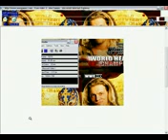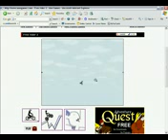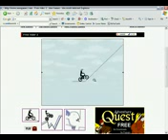Cool Tricks Bad Takeouts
Original Uploader: hiwwefans
Re-uploaded With Permission